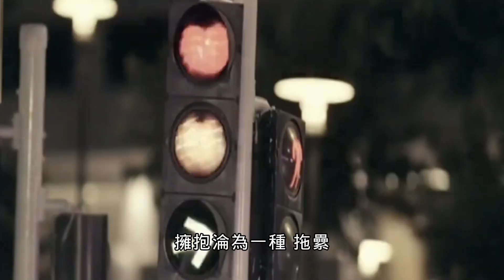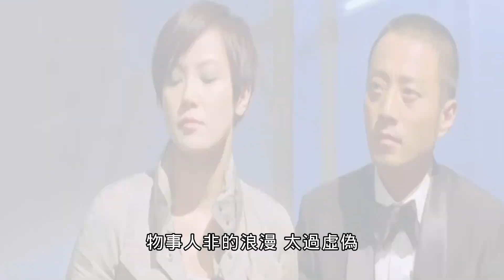●音樂二版本：大壯 VS 洋瀾一（清唱）【偽裝 disguise】游龍戲鳳 Look for a Star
歌曲：偽裝
原唱：大壯
清唱：洋瀾一
詞曲：大壯/一博
影片：游龍戲鳳 Look for a Star

心事會讓人 覺得累
放的舊了 很疲憊
若即若離的糾結 哪如幹脆

誰對誰 都不必 慚愧
對與錯 哪來的 絕對
無非同情和習慣 隱隱作祟

早已經枯萎的 玫瑰
看的久了 會傷悲
物事人非的浪漫 太過虛偽

擁抱 淪為一種 拖纍
從容的道一句 再會
就當我再去寵愛 妳最後一回

我偽裝的很簡單 強悍 坦然
聽天由命般的在路口 故意走散

妳偽裝的很不安 遺憾 心酸
卻早有打算

我偽裝的已了斷 無關看淡
還無意之間 對妳的事 偷偷打探

多年之後的感嘆 多愁善感
學會好聚好散

以為偽裝的 像個演員
在不經意間 都被看穿

同一個動作 都是彼此 轉身兩邊
有人貪婪 有人為了成全

聽天由命般的 在路口故意走散

卻早有打算

我偽裝的已了斷 無關 看淡

多年之後的感嘆 多愁 善感
學會好聚好散

最後把故事交給 某人 保管
也算是一種 圓滿

網站資源來至於網路，
Website resources come from the Internet.
純屬收錄、與再次創作 結合 研究練習，評論優秀 嘗試效果，
Pure collection, combined with re-creation, research and practice, excellent comments, trial results.
上傳經 YOUTUBE審核（一般上傳流程），
The upload is reviewed by YOUTUBE (general upload process),
顯示有版權部分，亦有同意分享顯示 才上傳，
It shows that there are copyrighted parts and only uploads after agreeing to share.
即下架、並致上十二萬分歉意、與請求諒解，
Immediately removed from the shelves, I apologized deeply and asked for understanding.
平常收錄 影、音、圖，很多已不知出處，
It usually collects videos, audios and pictures, many of which have unknown sources.
如需標註 煩請通知，並告知應有訊息，感謝您。
If you need to mark it, please notify us and provide the necessary information. Thank you.